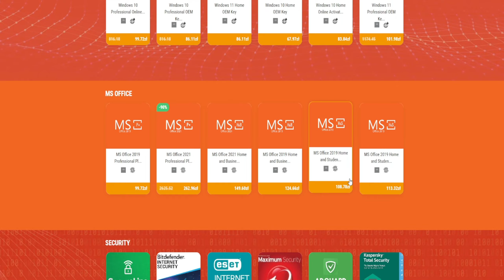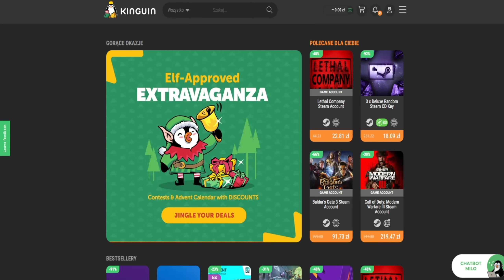Wiedźmin 2 Zabójcy Królów Edycja Rozszerzona #11 - Kaedwen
Cześć, Dzień Dobry Wieczór wszystkim z tej strony Szalona Fretka, a oto rozgrywka z gry zatytułowanej Wiedźmin Edycja Rozszerzona.

W tym odcinku, rozpoczynamy kolejny akt w Kaedwen, gdzie gramy królem Henseltem

Wiedźmin 2: Zabójcy królów – komputerowa fabularna gra akcji w reżyserii Adama Badowskiego, osadzona w świecie wiedźmina Andrzeja Sapkowskiego i wyprodukowana przez CD Projekt Red we współpracy z Agorą SA.